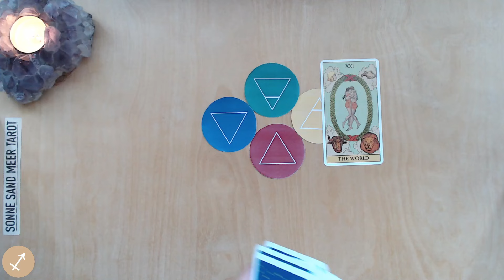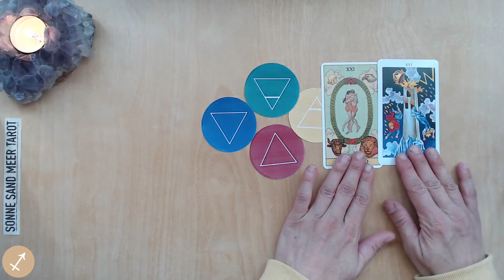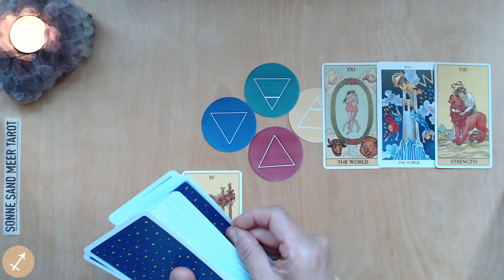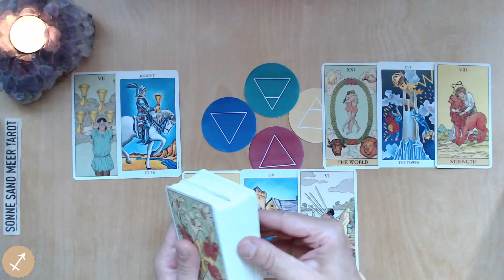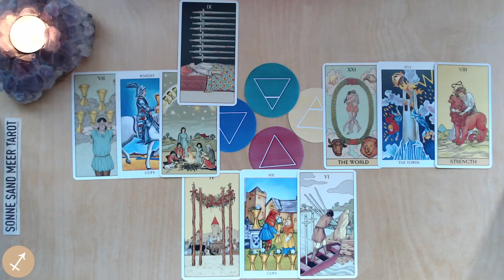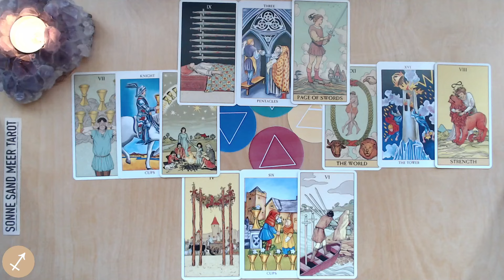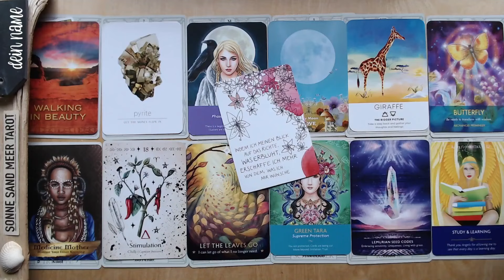SCHÜTZE ♐️ NOVEMBER 2024 "KRAFTVOLLE ERKENNTNISSE" - Tarot Monatslegung Kartenlegen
♐️ SCHÜTZE NOVEMBER 2024 ♐️

Die TAROT MONATSLEGUNG für den NOVEMBER 2024 für das Sternzeichen SCHÜTZE.

Die Tarot Monatslegung für den SCHÜTZE ist wie ein Montatshoroskop für den Zeitraum von etwa einem Monat gültig - aber möglicherweise erreicht dich dieses Tarotskop auch genau dann, wenn du es brauchst.  Das Monatsorakel kannst du auch für das Mondzeichen Schütze oder den Aszendent im Schütze anschauen.